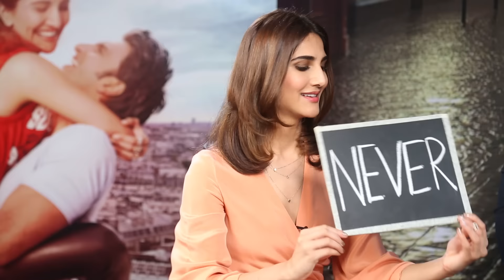Ranveer Singh & Vaani Kapoor play Never Have I Ever with Devansh Patel - Season 1 Episode 13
The players, Ranveer Singh & Vaani Kapoor play the bold and daring Never Have I Ever with our host Devansh Patel in their true 'BEFIKRE' style. Find out if Vaani Kapoor ever recorded a 'hickey', if Ranveer Singh ever got paid well by Aditya Kapoor and lots more masti with this energetic twosome.